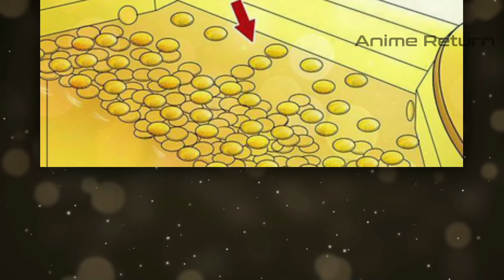Mother was Shocked after Know the Child She Spoiled was a Gangster | Manhwa Recap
Part 2 : 01:29:11

Boy was Rejected by His Crush until he Obtain Power from his Fox Wife | Manhwa Recap

This time the Anime Return Team will tell about Mother was Shocked after Know the Child She Spoiled was a Gangster